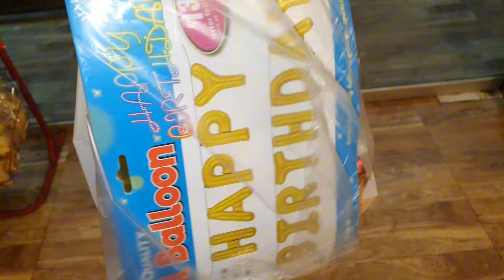Aj main n daya surprise apni family ko/kousar n 1st time ghar k ly grocery ki/mustafa sajid vlogs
Aj main n daya surprise apni family ko
kousar n 1st time ghar k ly grocery ki